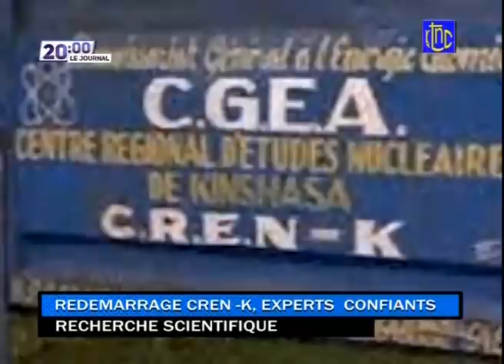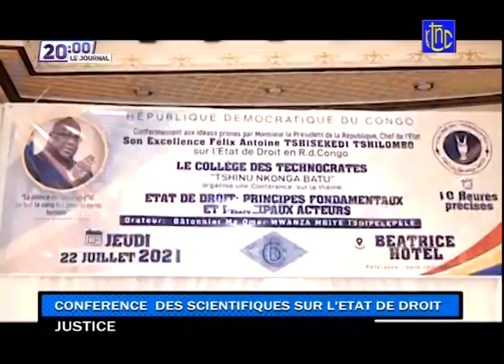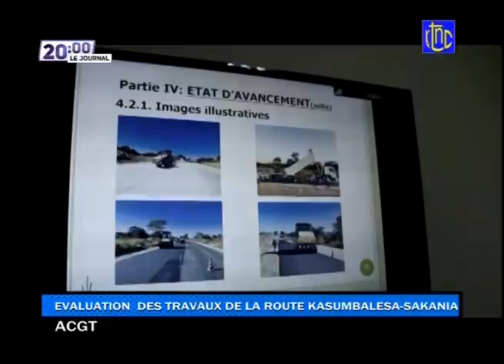🔴 RDC : ÉTAT DE SIÈGE NK PLUS DE 100 REBELLES DÉCIDENT DE RÉPONDRE A L'INVITATION DU Pdt FELIX